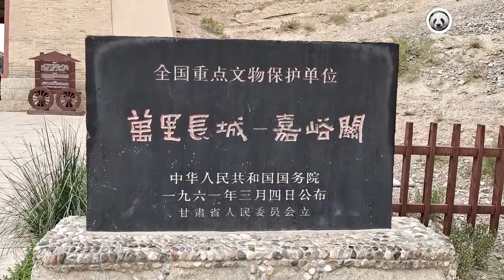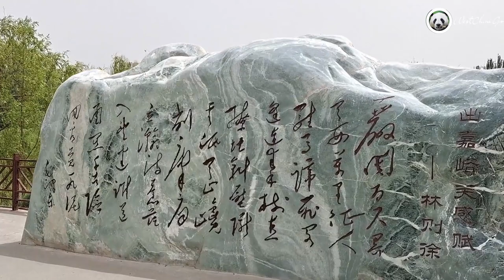Jiayuguan . Gansu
Gansu Tour，Gansu Travel
ChengDu WestChinaGo Travel Service